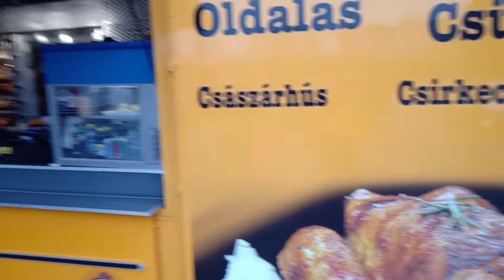grilled 🐔 on the wheels 😋...